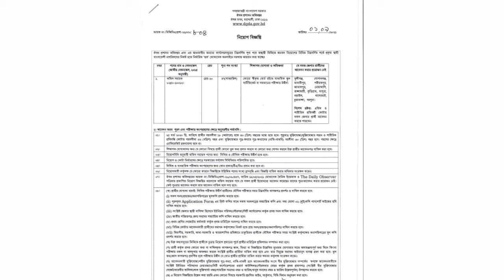Ousod prosason odidoptor job circular 2021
In my videos,Ousod prosason odidoptor job circular 2021 in my you tube channel.Please visit my Youtube channel Bangler job news.